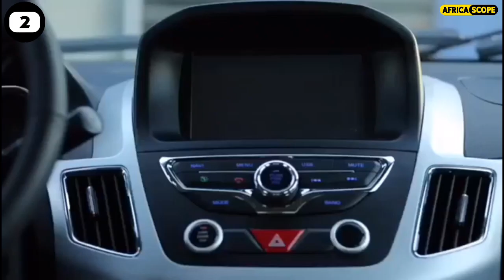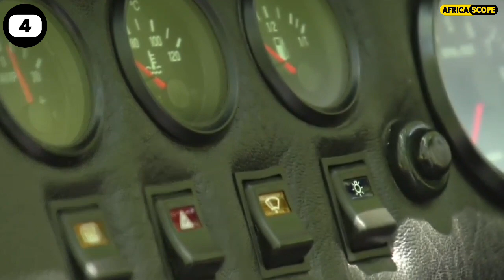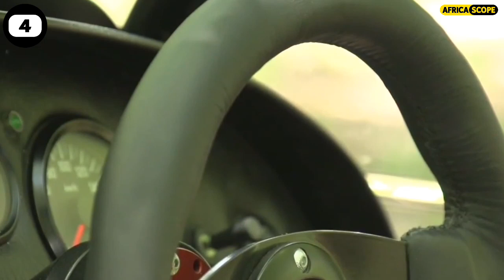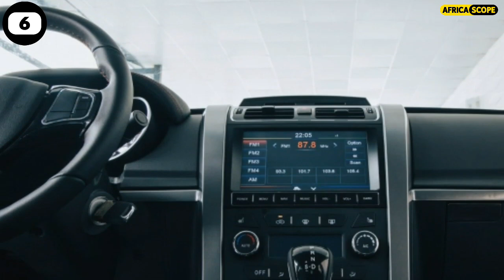Top 8 Car Manufacturers in Africa, by Africans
8 Car Manufacturers in Africa, Africans

Most of the cars bought and used by Africans are imported and most are second hand, carrying huge import duties that typically double the price, making them more expensive than new cars sold abroad.
The African automobile industry is intensifying its craft in vehicle manufacturing with made in Africa cars, giving the Germans, Japanese, Britain, American and Chinese leaders in vehicle manufacturing some competition in the local markets across Africa.
Africa has literally being a dumping ground for foreign used automobiles. According to innoson vehicle manufacturing CEO; we are not second class people that should only drive second hand vehicles", which is absolutely correct.

1.  Innoson Motors
Nigerian born entrepreneur, Innocent Chukwuma is the founder and developer of The Innoson Vehicle Manufacturing Company, Nigeria. They are the first technology company to manufacture cars in Nigeria.
At the moment, Innoson Motors is one of the biggest car manufacturers on the continent, having sold 10,000 vehicles since inception from its plant in Nnewi, to customers including the Nigerian government. So far, it has produced luxury cars, minibuses and trucks. Innoson cars are already on sale and in use in Nigeria. Innoson has released at least 500 Nigeria-made cars at the cost of between N1.5- N4million. It produces a very wide variety of cars and because of this, it is able to attract the patronage of the Nigerian government.

2. Kantanka Cars
The Kantaka cars is an automobile company that was established in Ghana in 1994,  by Dr Ing. Kwadwo Safo Kantanka.
The Kantaka produces both saloon and four-wheel drives. The company also has SUVs which include the Nkunimdie and the Kantanka Opasuo. There is also the Kantanta Onantefuo 4×4 pickup. At the moment, some Africans are already owners of this proudly made in Ghana car.

3. Kiira Motors
Kiira Motors Corporation is a State Enterprise in Uganda established to champion the Development of the Domestic Vehicle Value Chain for job and wealth creation. So far they've succeeded in developing Africa's first electric vehicle in 2011, Africa's first hybrid vehicle in 2014, Africa's first solar electric bus in 2016 and Africa's first diesel bus on 21st February, 2021.
The Kiira Motors Corporation journey dates back to 2007, evolving from an extra-curricular activity under the auspices of Makerere University, college of engineering, to a university curricular activity and later a mainstream national initiative for automotive manufacturing.

4. Birkin Motors
Birkin Cars, Ltd. is a South African-based car manufacturer. The company's specialty and only currently-produced vehicle is the S3 Roadster, a kit-car copy of the Lotus Super 7. The founder and owner of the company is John Watson, a descendant of pioneering race car driver Tim Birkin.
The South African-based automobile company started business in 1982 and can be said to be one of the oldest in the industry.

5. Laraki Manufacturing
Laraki is an automobile company founded in Morocco by Mohamed Laraki, a businessman and car designer in 1999. The Casablanca based car company started operations by manufacturing Yachts and later moved to the manufacturing of luxurious supercars. The first car it produced is the Laraki Fulgura, and that was in 2002.
The car was powered by a Mercedes-Benz engine and makes use of the 1991 Lamborghini Diablo Chassis.

6. Nord Automobile
Nord Automobiles is a Nigerian automotive manufacturer founded by Ajayi Oluwatobi in 2017, with its headquarters in Lagos, Nigeria. Their establishment was born out of the need for a remarkable made-in-Nigeria automobile brand.
Nord's remarkable model, The Nord Tank will compete with fast selling trucks like Toyota Hilux, Mitsubishi L200, Ford Ranger, Leopaard CT7 and INNOSON IVM Carrier 4×4 pickup trucks.

7. Mobius Motors
Founded in Kenyan in 2011 by Joel Jackson, the first generation Mobius II was launched in 2015 with the next-generation released in 2019. Mobius uses the slogan Designed for Africa. Built in Africa. Mobius Motors released the first batch of their low-cost vehicles towards the end of 2017. The multi-purpose vehicle which costs about $10,000 was manufactured for Africas mass market.
Mobius motors are designed around Africas common road terrain and transport usage.

8. Wallyscar
The small but powerful Wallyscar is manufactured in La Marsa, Tunisia. Founded in 2006, the company is known for building of affordable, reliable and powerful 4X4s, despite the size of its vehicles, which are similar to Suzuki and Skoda.
Two brothers Omar and Zeid Guiga set up the company with the idea of making the vehicles sporty, colourful, off-road, and more environmentally friendly, as well as trying its hands on international off-road motorsport.